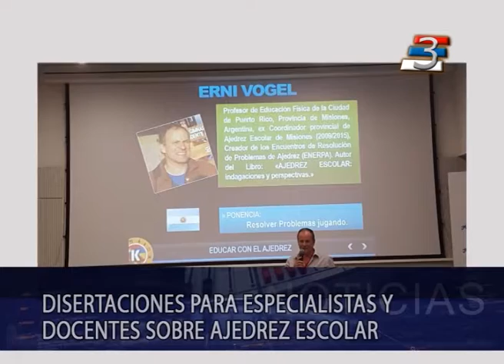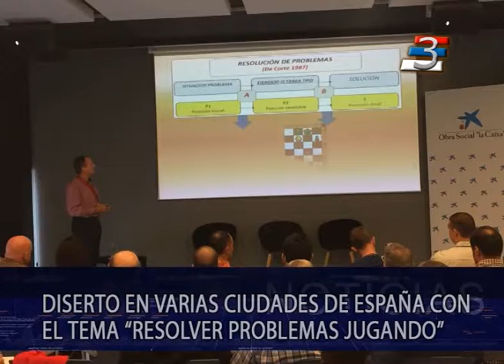Experiencias del Ajedrez Escolar, disertacion para especialistas y docentes de España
Invitado por la Fundación Kasparov, el Profesor Erni vogel  disertó en España sobre el Ajedrez Educativo, como herramienta pedagógica y de inclusión social. Durante el mes de Mayo, compartió las experiencias con especialistas y docentes de España.
 Ajedrez Educativo, es un programa que el Profesor Erni Vogel  inició en Puerto Rico, luego se extendió a otras localidades de Misiones y otras provincias de Argentina.